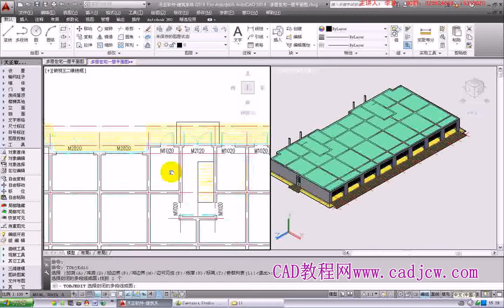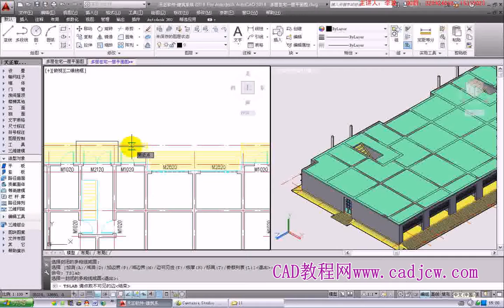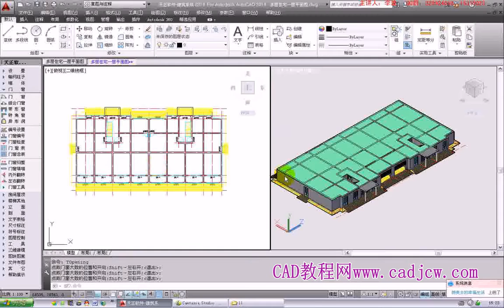TArch 天正建築教學视频-高級教程 - 第十一章 - 11 1 4 一层平面图 楼板的绘制